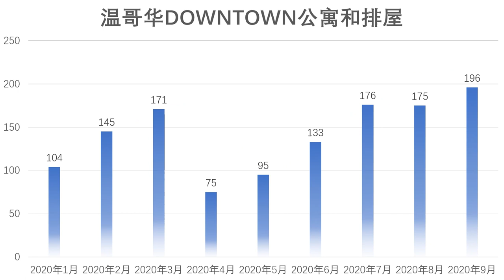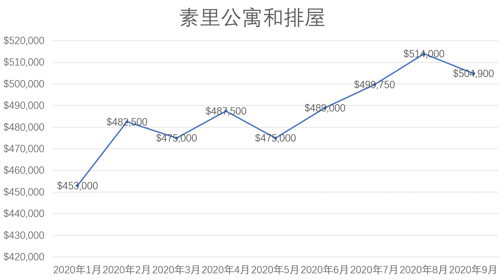2020年9月份各城市数据：温西、温东、西温、北温、列治文、本拿比、高贵林、北素里、南素里和白石、兰里、枫树岭成交量和成交价图表分析